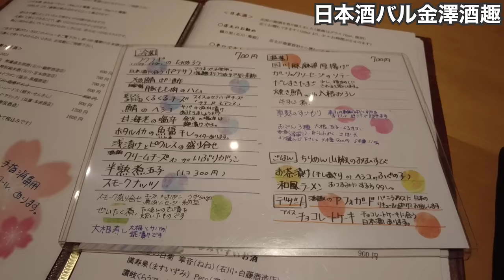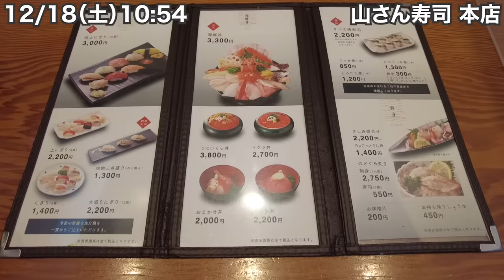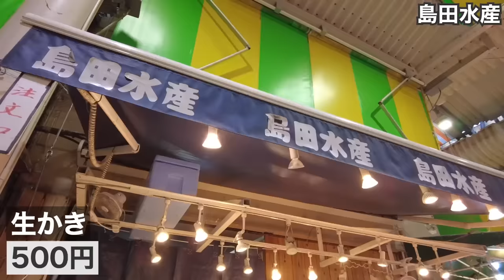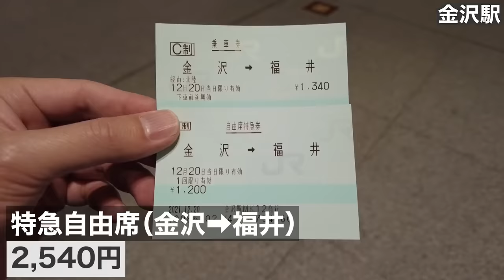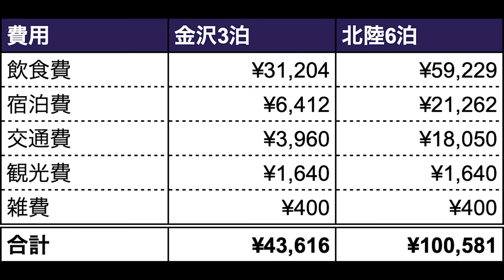金沢32歳ひとり旅。加賀百万石ってホントですか？【北陸#2】2021年12月17日〜20日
北陸第2話。2021/12/17（金）〜20（月）石川県金沢市。人口約46万の都市。加賀百万石と謳われた歴史情緒あふれる風情ある街並み。金沢駅、茶屋街、金沢城、兼六園、観光名所には事欠かない。また近江町市場をはじめとする市内各所で、ノドグロやカニなど、北陸の海の幸を堪能できる素晴らしき街。

▼訪問先
金沢駅、鼓門、Blue Hour Kanazawa、コインランドリー amehare、日本酒バル金澤酒趣、近江町市場、山さん寿司 本店、島田水産、近江町コロッケ、のざきの焼魚、スターバックス金沢エムザ店、もりもり寿し 金沢駅前店、主計町茶屋街、ひがし茶屋街、兼六園、見城亭、グリルオーツカ、金沢市役所、金沢21世紀美術館、金沢城公園、尾山神社、長町武家屋敷跡、スターバックス香林坊東急スクエア店、旬魚季菜とと桜、金沢炉端あっぱれ、シーシャカフェ&バー Chill House 金沢店、チャンピオンカレー近江町店、福井駅。

▼撮影機材
DJI POCKET 2（2020年10月31日発売）

動画はDJI POCKET 2で全て撮影。ほとんど手ブレせず、顔自動追跡機能もあり、ひとり旅Vlogに超オススメ！1号機より画角が広がり、ズームも出来る最強カメラ！